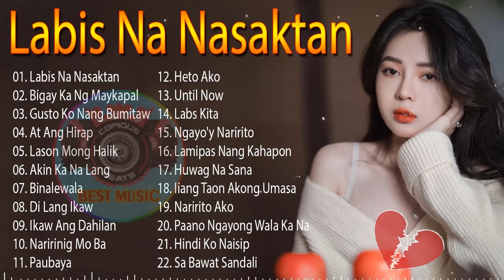LABIS NA NASAKTAN 😭 Masasakit na Kanta Para sa mga Iniwan 💔😪BrokenHearted Song | Pamatay Puso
Gusto Ko Nang Bumitaw x Dito Ka Lang - Bagong OPM Ibig Kanta 2022 🔥